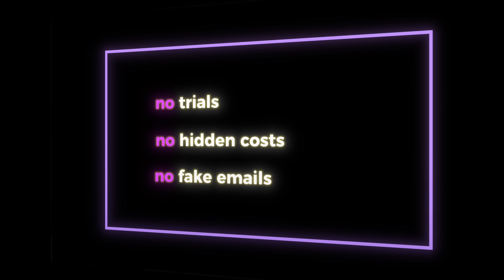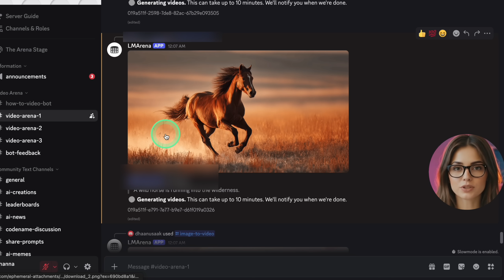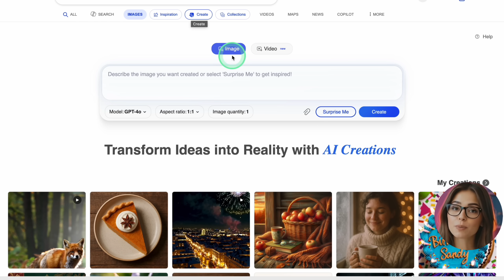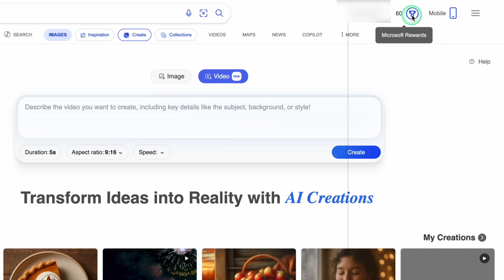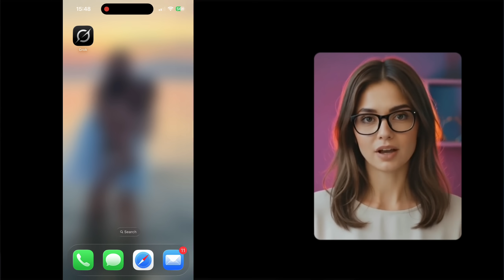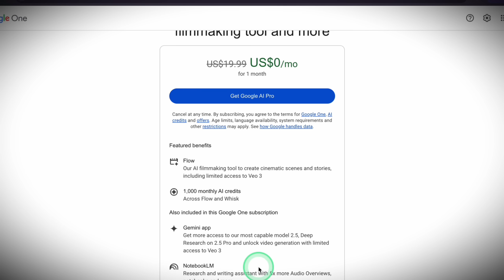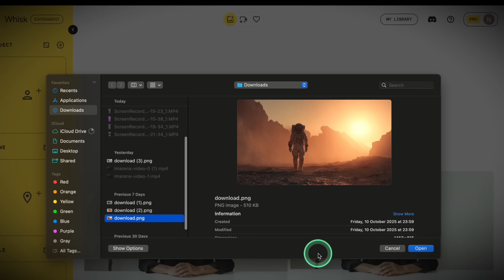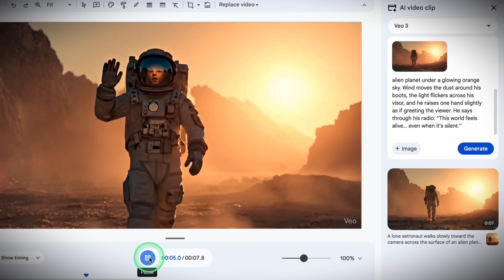FREE and UNLIMITED AI Video Generators (With Proof)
FREE and Unlimited AI Video Generators

Tired of fake “free” AI video tools that give you one export and hit you with a paywall?
I tested five actually free and unlimited AI video generators and in this video, I’ll show you exactly how to use them. No hidden costs. No trial limits. And three bonus options.
Plus, I reveal which tool gave me the best result overall—and which one might surprise you.
If you’re a content creator, a faceless YouTuber, or just want to try out AI video without paying—this one’s for you.